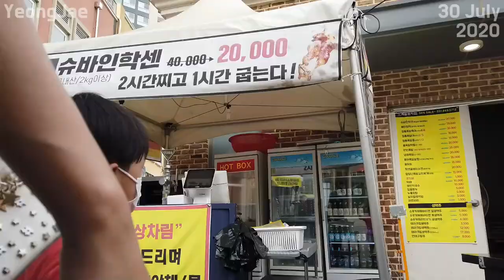How to Travel Europe for FREE in Korea, Korea 여기가 유럽인가요? 20200730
벨라시타 BELLA CITTA
33 Velasita, Kangsong-ro, Ilsan-dong-gu, Gyeonggi-do

도깨비족발포차 Dokkaebi Jokbal
33 Gangsong-ro, Ilsan-dong-gu, Goyang-si, Gyeonggi-do